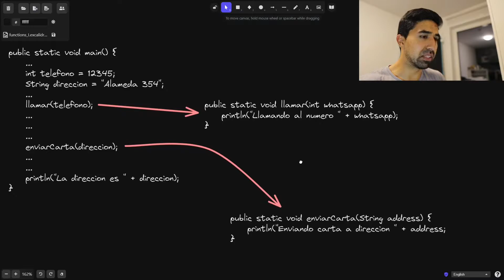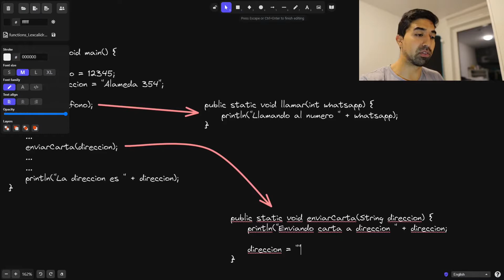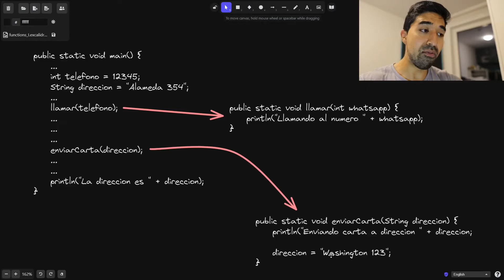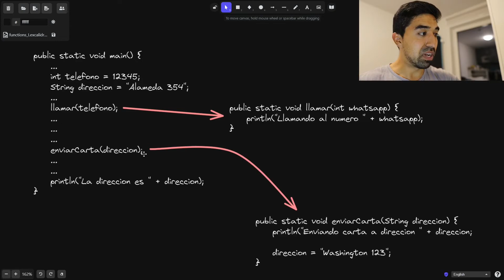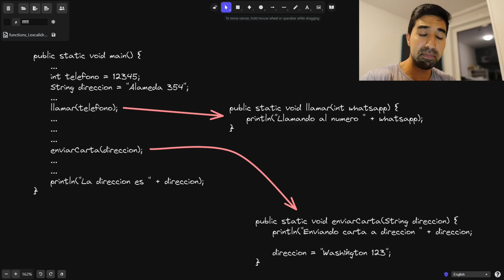Aprende Java de una vez por todas! #30 Variables locales II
Uno de los lenguajes más influyentes en los últimos 20 años: Java, y lo seguirá siendo.

Por algo es el lenguaje elegido para desarrollo Android (reemplazado por Kotlin, su evolución).
Por algo es el lenguaje elegido para desarrollo Backend en varias empresas junto a Spring Boot.
Por algo es el lenguaje elegido para Minecraft.

En esta serie de video tutoriales aprenderás Java desde cero, te enseñaré todo lo que debes saber para crear mods en Minecraft y hacer backend development.